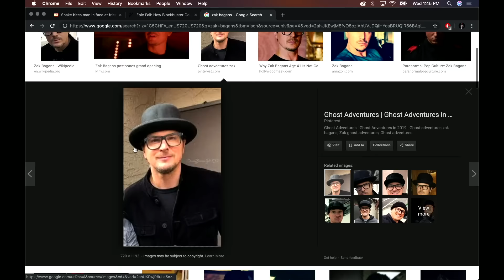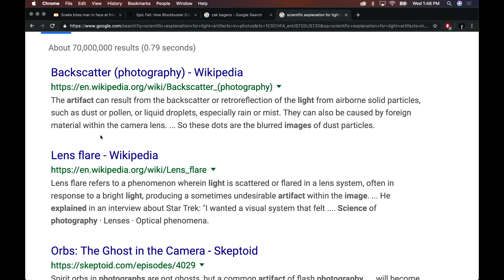Rogan & Santino Talk Ghost Adventures